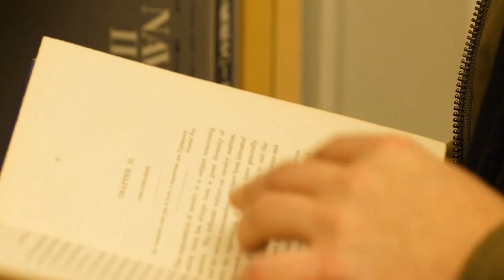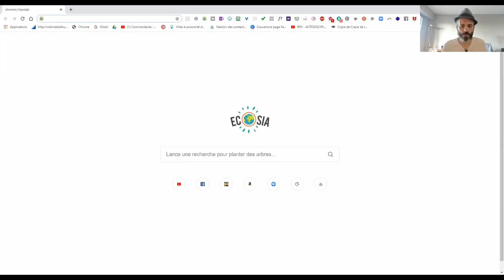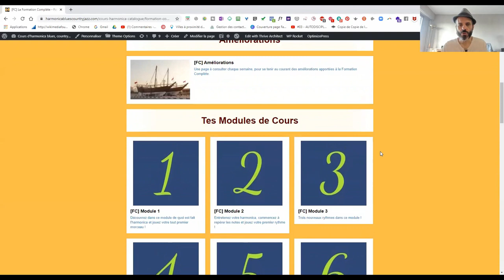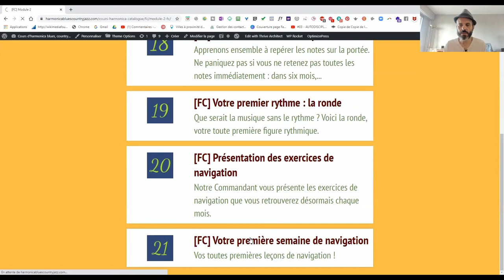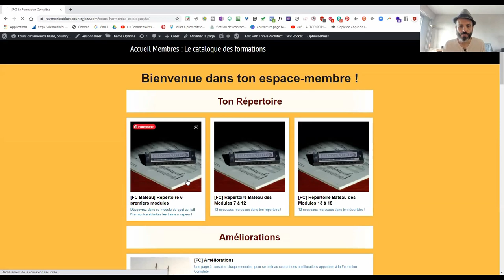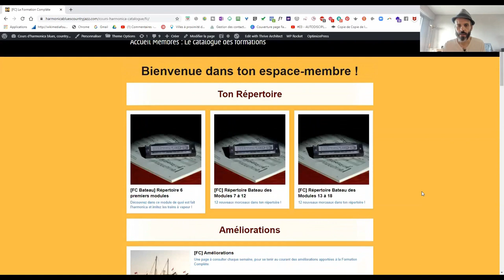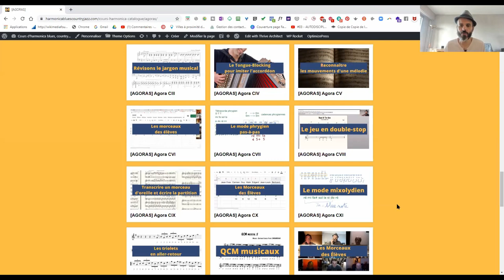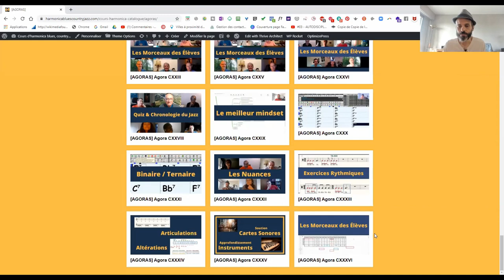école d'harmonica - la meilleure formation pour débuter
Apprends à jouer de l'harmonica en 30 minutes par jour
Démarre du Zéro Absolu, joue dans les styles que tu préfères : tu joues des morceaux dès les tout premiers cours !